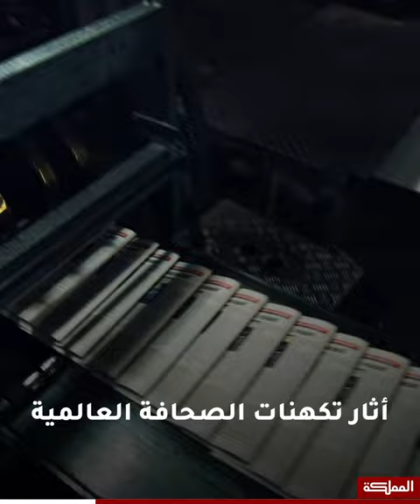"جولة النصر للملك في واشنطن.. ستثير غيرة إقليمية"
الصحافة العالمية تتفاعل مع الزيارة الملكية إلى الولايات المتحدة وتُبرز إشارات إعادة ضبط المنطقة على وقع الدبلوماسية الأردنية